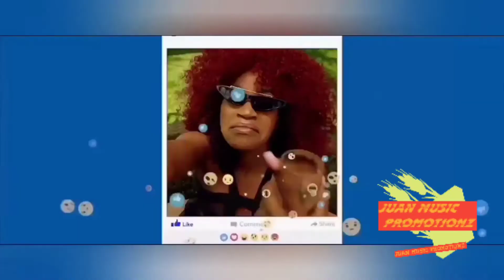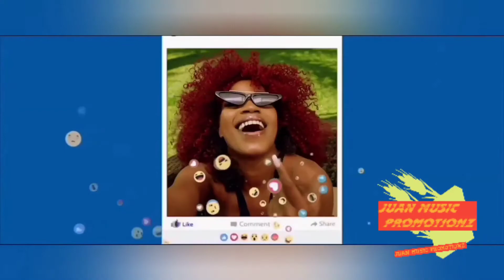EMPETA BY KING SAHA FT SHEEBAH BUNTON MUZIK FACTORY 0703580992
BUNTON MUZIK FACTORY (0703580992) PRESENTS EMPETA BY SAHA AND SHEEBAH WATCH VIDEO.